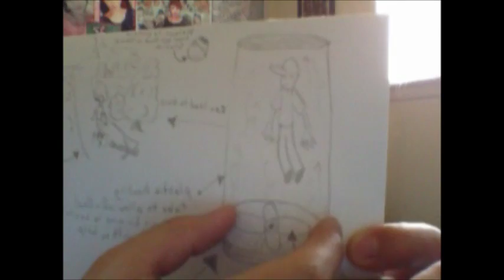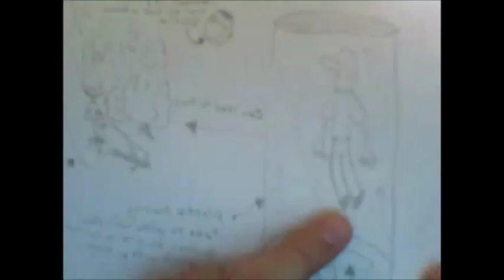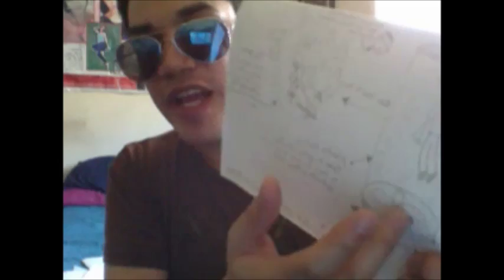My Designs for My TELEKINESIS SELF LEVITATION TRAINING STATION! And My Other TK Inventions.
My designs for the "telekinesis self levitation training station" Its works by floatin in the Machíne. You teach your self how it feels to be weightless. Then u step out and reinact it in you mind with your pineal gland and third eye. All the sensation you felt in the machine, and you make it become a reality with no assistance. (just like moving things with telekinesis you make it real in you head and send that info to the object, and it moves) Plus my other invention and ideas to help with novice telekinetic's. like the reinvention of the psi wheel and a diamond cylinder that always lands on its edge. They all give immediate results to beginners to build confidence and progress in telekinesis.